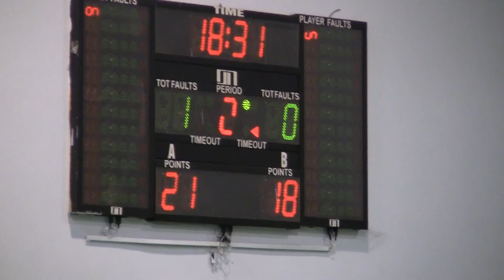YBU - Başkent Su Sporları s.k. Minik Kız Voleybol Müs.05.05.2014-3